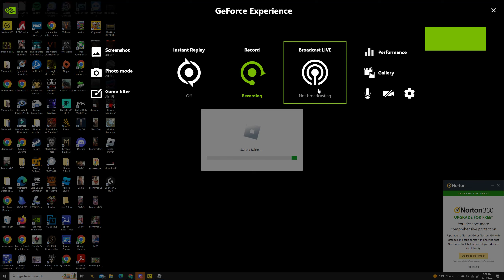another roblox update